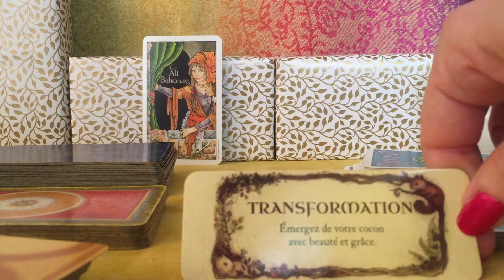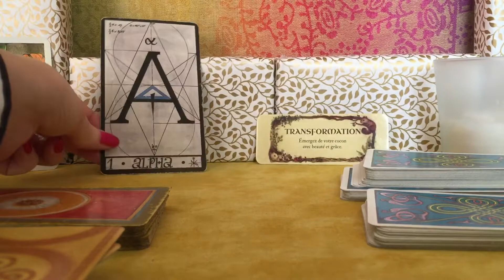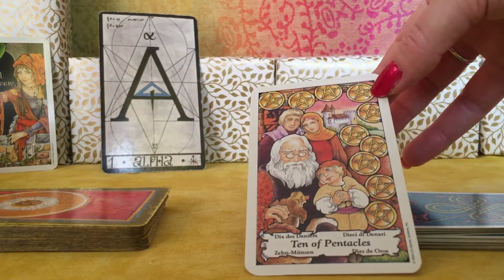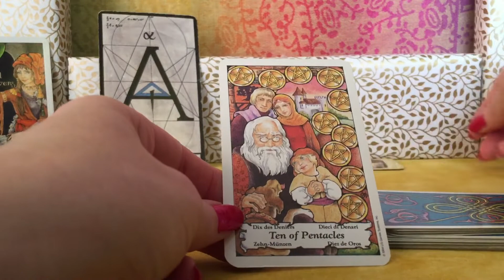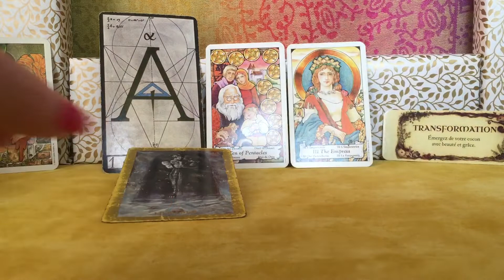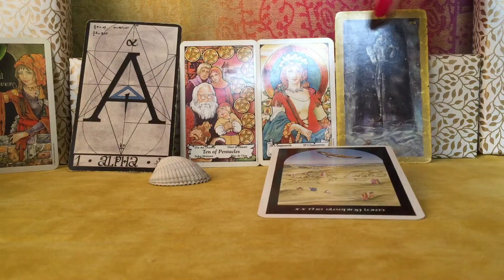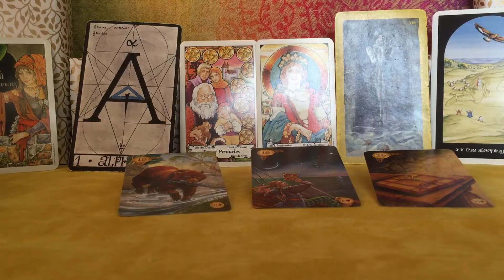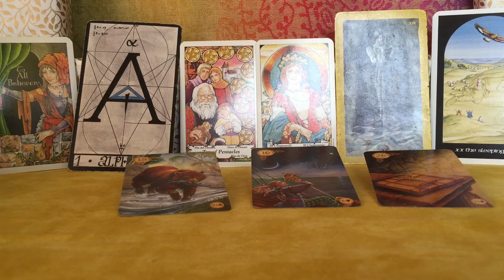🌞🦋 TIRAGE DU 23 MARS 2020 💜 LECTURE DES ÉNERGIES DU JOUR 🦋🌞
🌞 ❤ Sortir de sa torpeur et Commencer à nouveau 🌸❤🌞
👋 Bienvenue et très bonne journée à vous ! 🦋🦋🦋
Chaque jour, observons ensemble les énergies qui nous animent et les messages qui nous sont communiqués par l'Univers, avec un Petit Lenormand, des Tarots et autres oracles.
Je remercie les visiteurs et abonnés. N'hésitez pas à me laisser un petit mot en commentaire ! Merci pour vos partages et vos "J'aime" ! ❤️❤️❤️